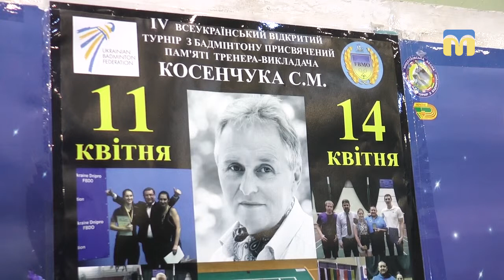У Миколаєві триває турнір з бадмінтону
У Миколаєві триває четвертий всеукраїнський відкритий турнір з бадмінтону пам’яті тренера Сергія Косенчука.